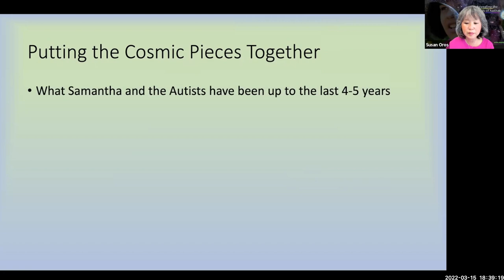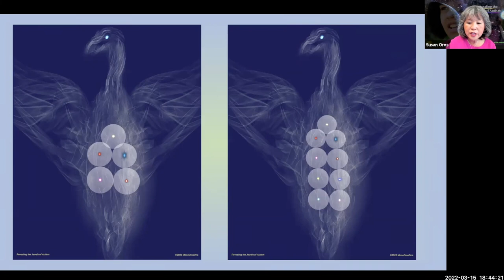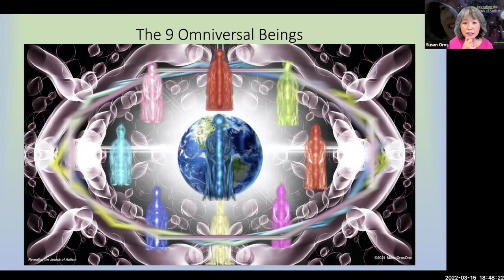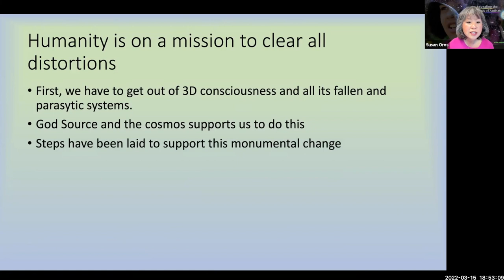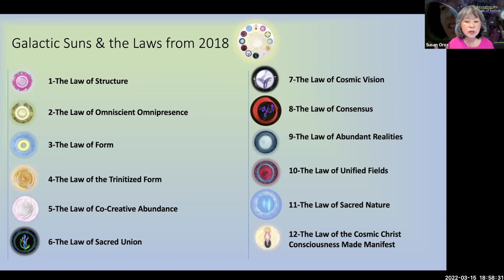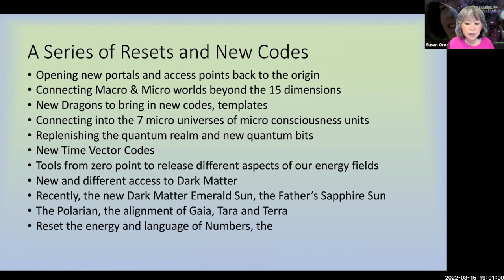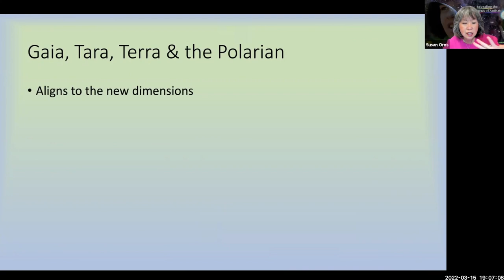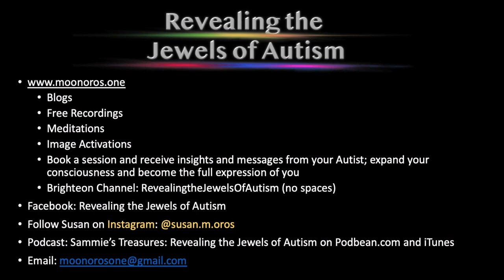Cosmic Update VLOG | March 15th, 2022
What Samantha and the Autists have been up to the last 4-5 years
16, 17, & 18 “dimensions” and how our access to the dark matter realms has changed
The Galactic Sun Laws of December 2018 redesigned the 12 dimensions that essentially makes up our body and our reality. We are now operating from these 12 dimensions connected to the omniverse in a very different way.
The last 3-4 years has been a series of resets. Such as the Reset of God’s Infinite Language of Numbers, Fractal Geometries, the underlying Infinite Calculus, time vector codes, etc…
All is reset to the point of origin before any fallen consciousness or distortions existed.
The new human mission is to evolve and ascend to correct all distortions. We are being magnetically drawn back to the Origin including all fallen and “low consciousness” galactic beings.